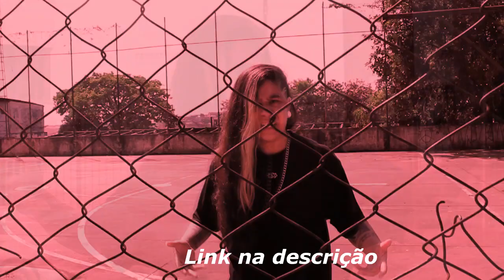DUDU ATIVA O MODO FLOW APELATIVO! 🍀